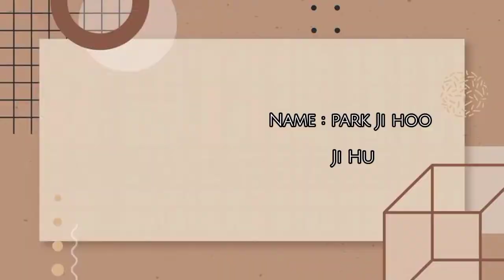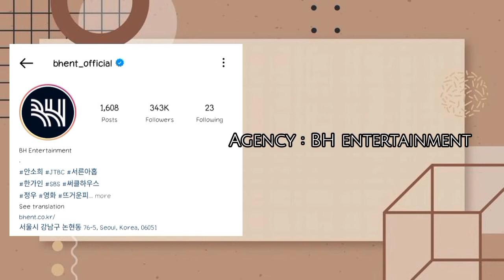Park Ji Hoo Biography - (All If Is Are Dead) | Lifestyle, Age, Place, Birth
This is Park Ji Hoo Biography. I hope you will like it